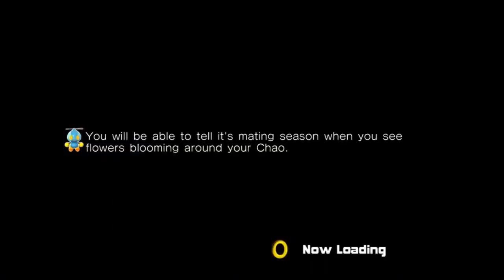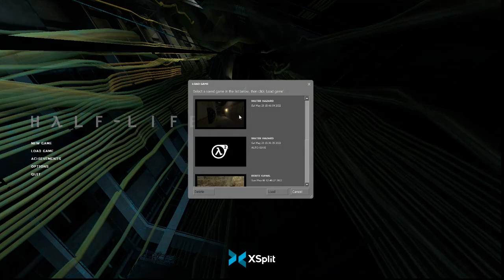DGR PLAYS HALF LIFE 2- PART 3 RUN FROM HA CHOPPA!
James continues his Let's play of Half-Life 2, as he escapes from City 17, with a god damn hunter chopper in hot pursuit